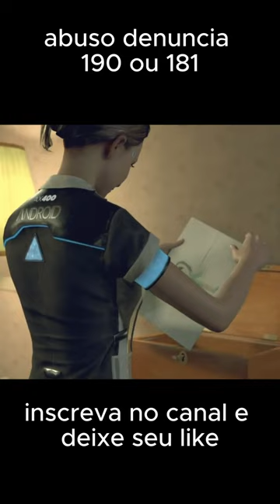shorts detroitbecomehuman playstation #190 #181 denuncia #190 #181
Tudo sobre jogos e diversão e zueiras e musicas.

Por favor, deixe seu LIKE e Compartilhe nas Redes Sociais para ajudar na divulgação e se não for inscrito, se inscrever e Ative o 🔔 ao lado do botão de inscrição e não perca vídeos novos todos os dias.

FIM
END